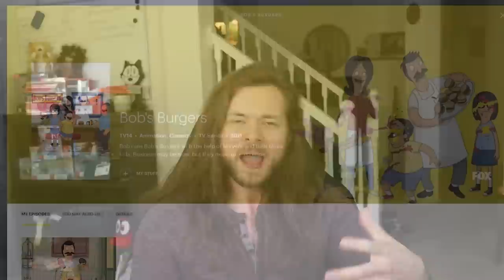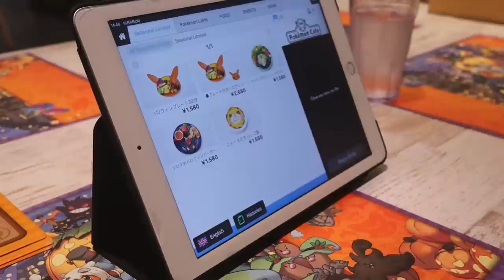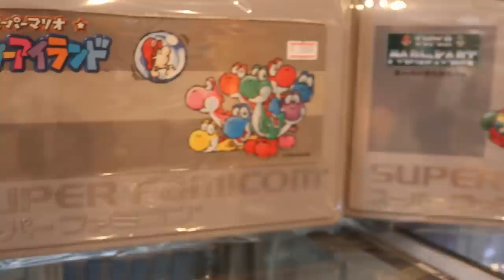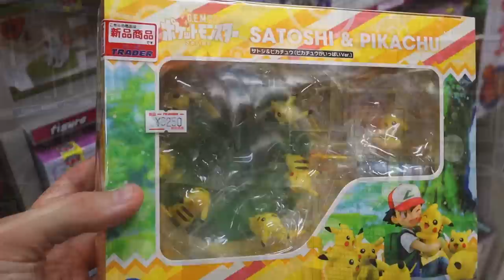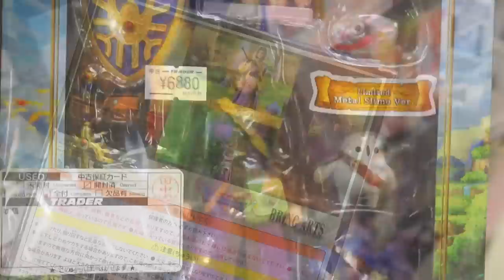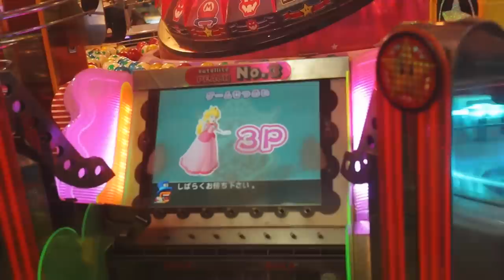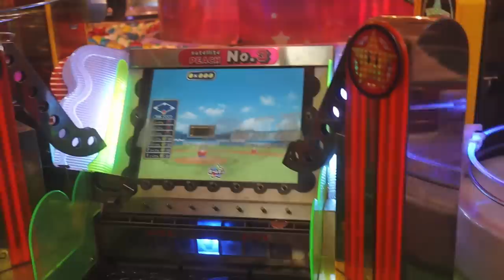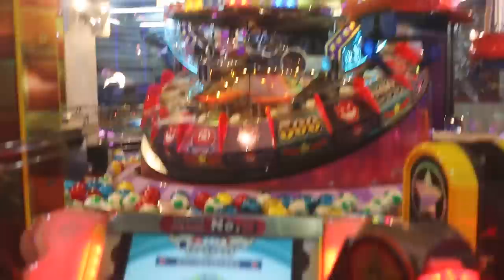We Found the BEST Nintendo Game EVER, in Japan! (Tokyo, Shibuya, Shinjuku)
Is this the BEST Nintendo Game EVER? At a JAPANESE ARCADE?! Also, we go GAME HUNTING IN JAPAN! A Youtuber is actually RESPECTFUL in JAPAN! (Strange concept, amirite?) SPONSORED! and find out how you can get 3 months free!